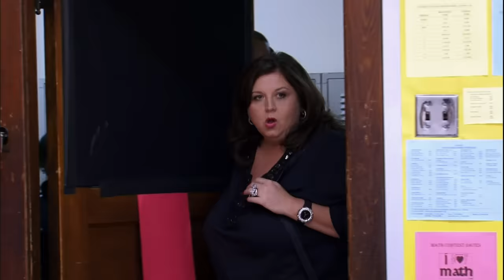The Moms Are Ready To RUMBLE! (Flashback Compilation) | Part 6 | Dance Moms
The moms get heated with each other and Abby in Part 6 of this Dance Moms flashback compilation.